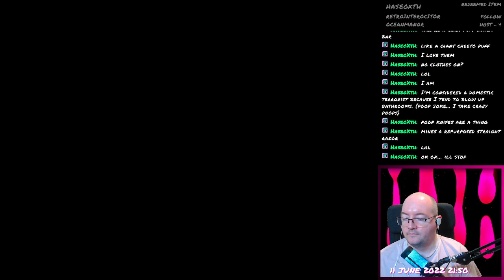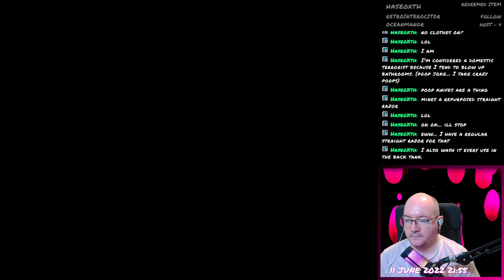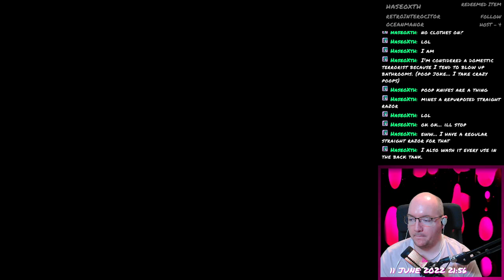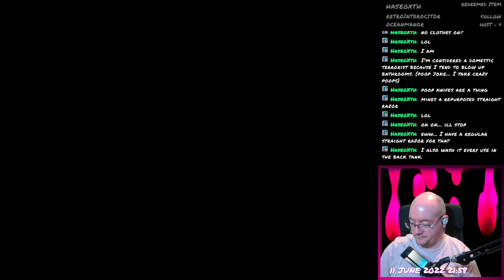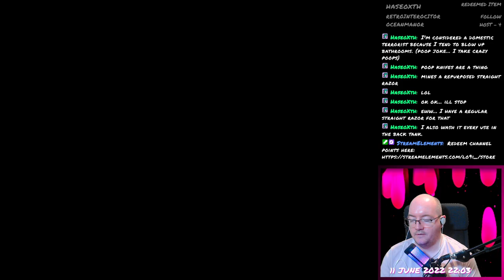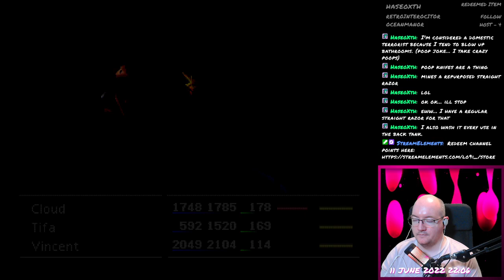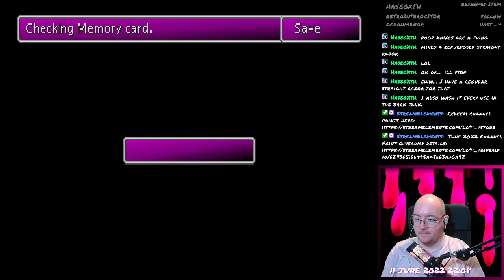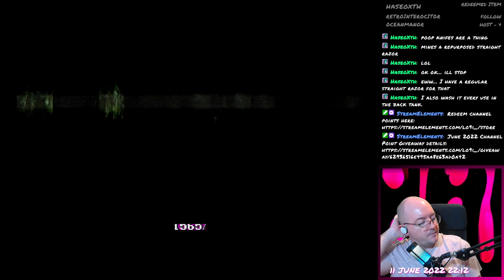Final Fantasy VII - 076